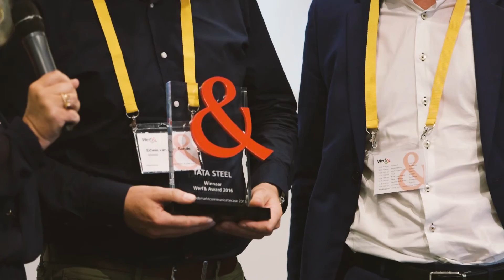Werf& Live 16 juni 2016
Donderdagmiddag 16 juni 2016 vond Werf& live plaats. Hét event over arbeidsmarktcommunicatie en recruitment. Met 4 plenaire sprekers, 10 impactsessies en de eerste uitreiking van de Werf& Awards. In deze video een impressie van de dag en de ervaringen van de deelnemers en sprekers.